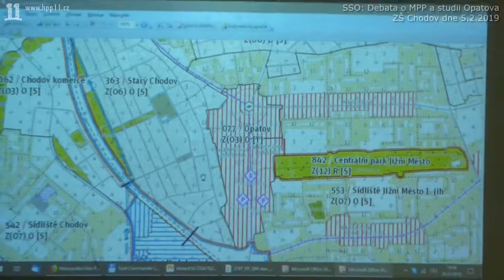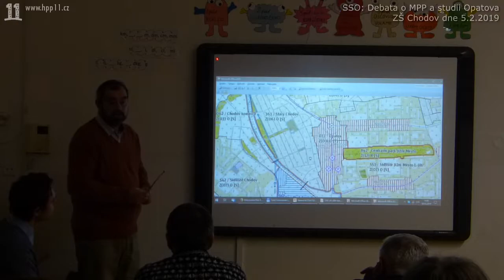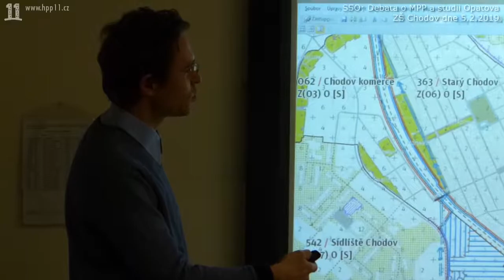16.Vodovodní řád. Co je městské centrum? Zmizí izolační zeleň. Čísla výšek budov nesedí